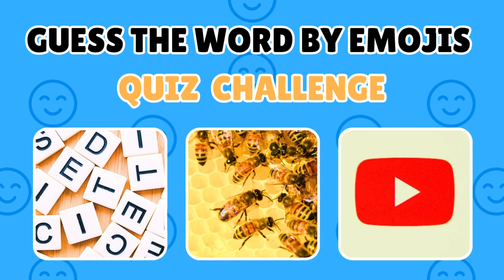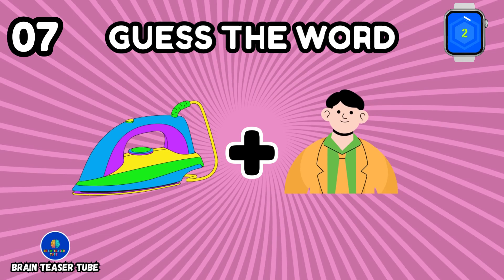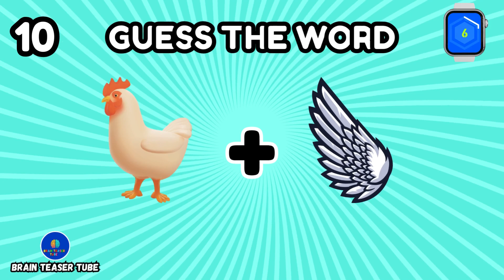Guess The Word By Emojis| Emoji Quiz🤯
Hello Everyone, Welcome back to Brain Teaser Tube.
Are you ready for an amazing quiz challenge "GUESS THE WORD BY EMOJIS" so enjoy playing this game and also challenge it with your friends.